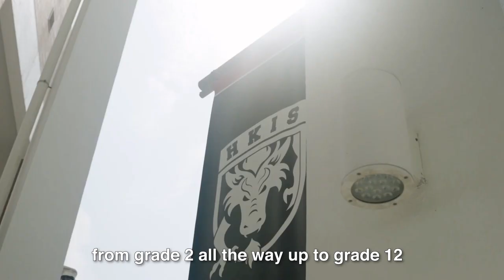Welcome Sophia Ng! - HKIS High School Counseling Team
This is the first video in a series that introduces our High School counseling team, starting with the newest additions. We welcome Sophia Ng '09 back to HKIS in the role of counselor in the K community. She brings experience as a high school counselor in the United States with a focus in teen and youth mental health. Watch to the end to find out what qualities of an HKIS dragon she embodies!

This video was produced by Clara Du '24 and Andy Feng '24 in the HKIS Marketing Internship Program.